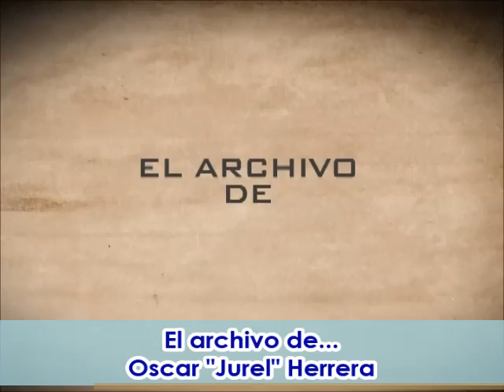A fondo: Oscar "Jurel" Herrera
Oscar Herrera en un reportaje emitido por el programa "Area Chica". Su historia en Naval, sus vivencias y su actual labor en el primer equipo del ancla. Si te lo perdiste, lo puedes ver por Naval TV.